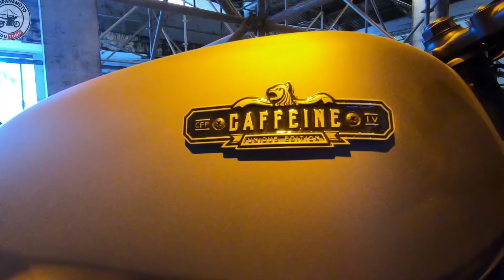TUDO QUE ROLOU NO BMS MOTORCYLCE 2018 | CUSTOM MOTORCYCLE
Evento insano que aconteceu no Usina 5 em Curitiba. Um dos maiores eventos de motos custom do Brasil! Não dá para perder o vídeo!

♦MúsicaS:
Deal Breaker - Sven Karlsson
Blood From A Stone - Martin Carlberg